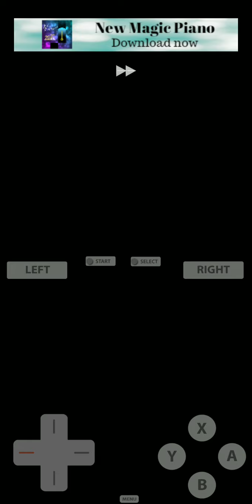pokemon white ep. 3